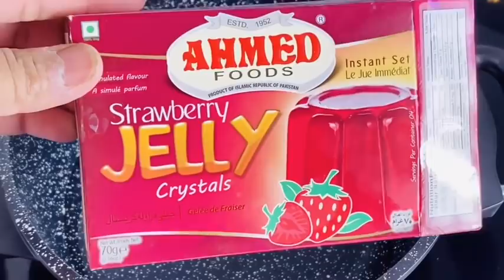Bangladeshi mum London 😍vlog-287/sabudana coconut salad drinks/Bread shahi tukra recipe